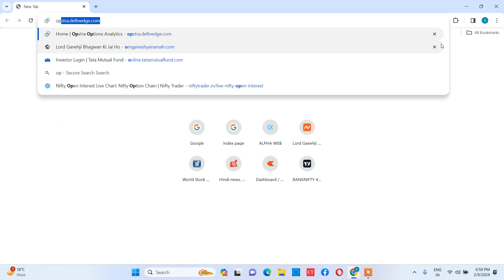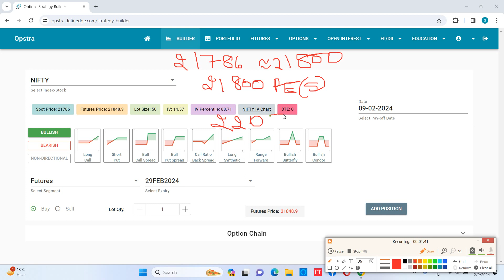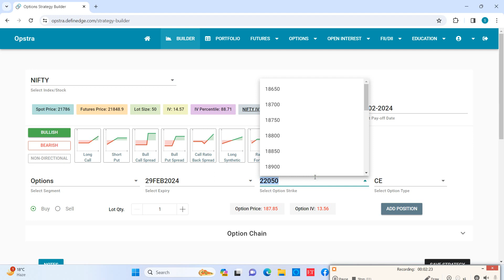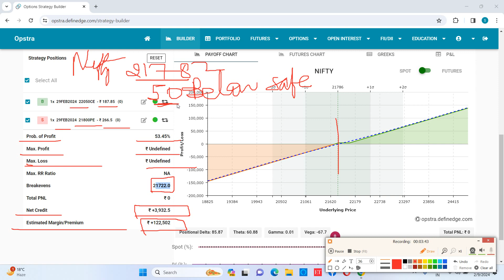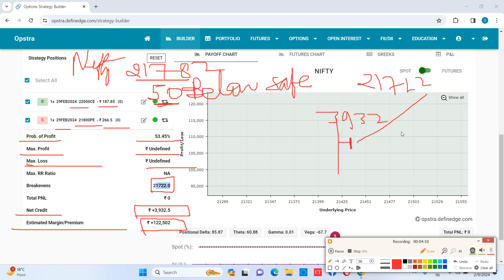Range Forward Option Strategy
In this video we will be learning on How To Range Forward Option Selling Strategy

(Zero Brokerage or Rs 9 per Trade)